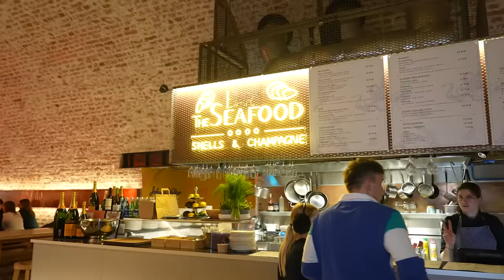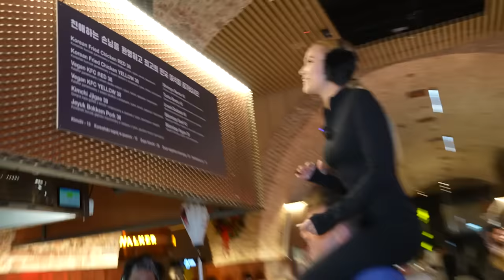RANDKA Z FINALISTKĄ GOATS